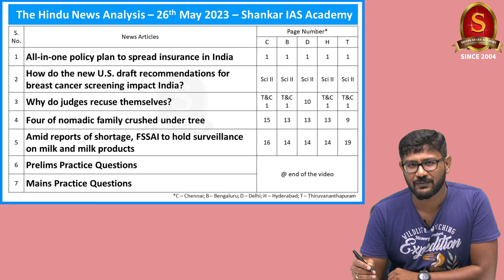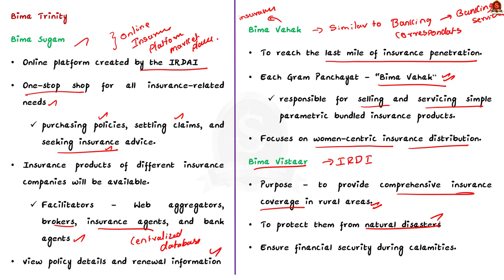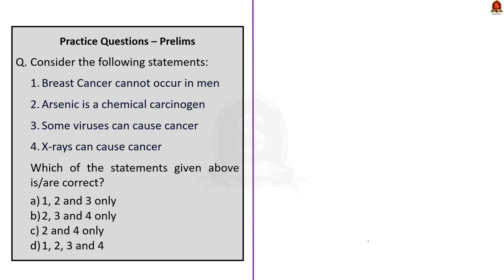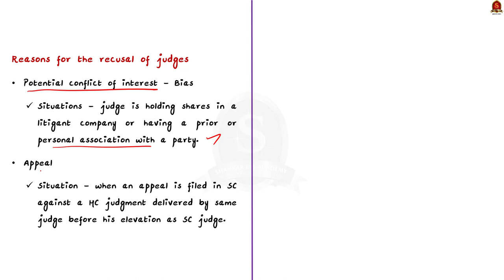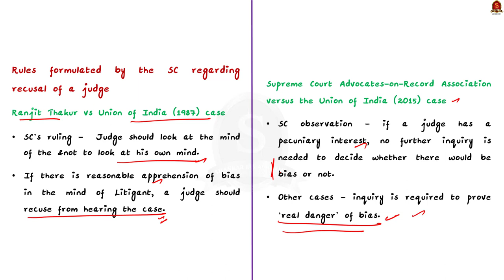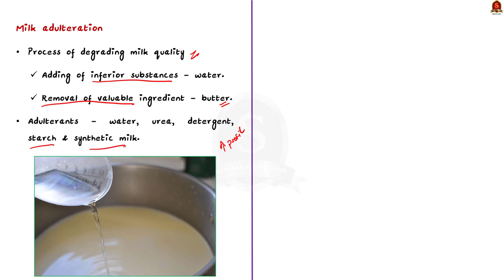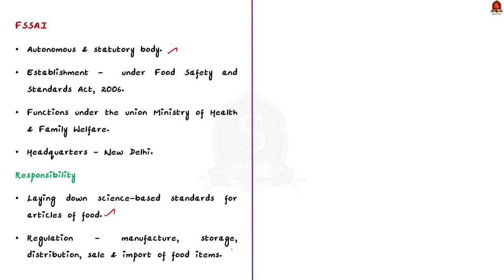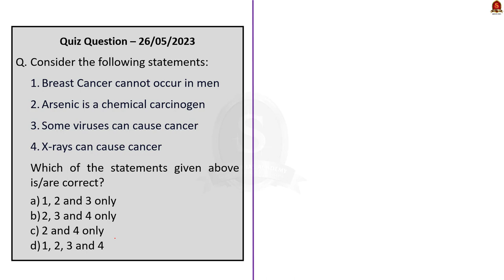The Hindu Daily News Analysis || 26th May 2023 || UPSC Current Affairs || Mains & Prelims '23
Time Stamping
►►Introduction - 00:00
►►List of Topics - 00:32
1. All-in-one policy plan to spread insurance in India - 00:42
2. How do the new U.S. draft recommendations for breast cancer screening impact India? - 03:56
3. Why do judges recuse themselves? - 07:32
4. Four of nomadic family crushed under tree - 15:12
5. Amid reports of shortage, FSSAI to hold surveillance on milk and milk products - 17:48
6. Prelims Practice Questions - 21:18
7. Mains Practice Questions - 23:32